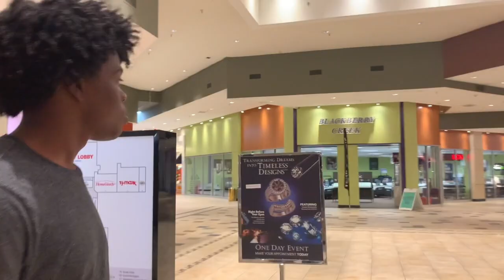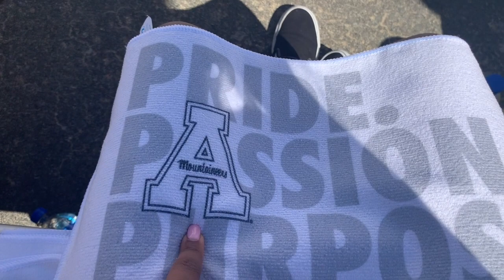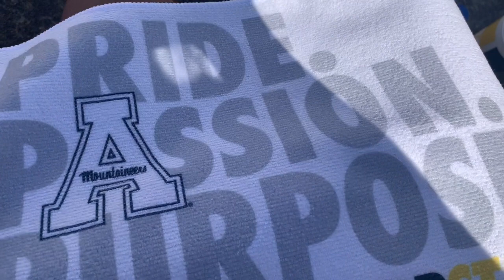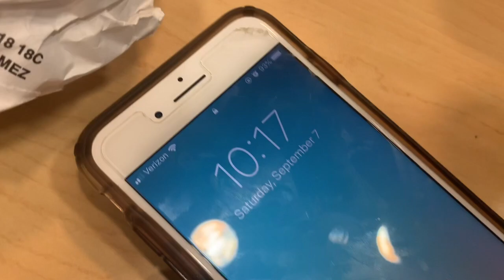First College Football Game! / Vlog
Hey Guys!! In this video, I went to my first college football game and guess what! I captured it all! Do you think we won? Watch to find out!

Intro video & song - Devin Wayne